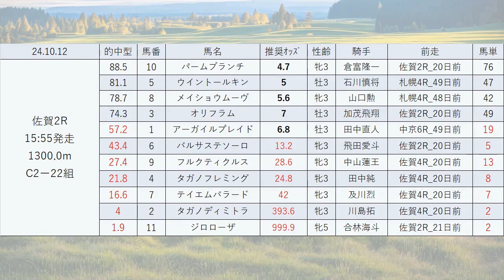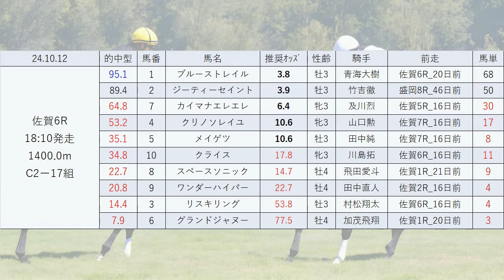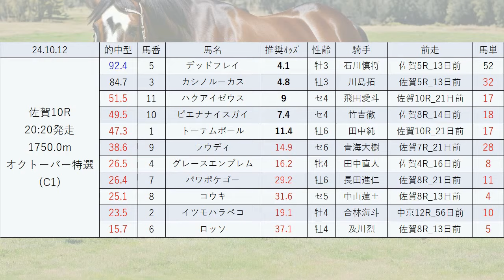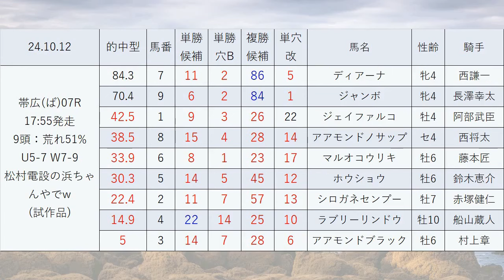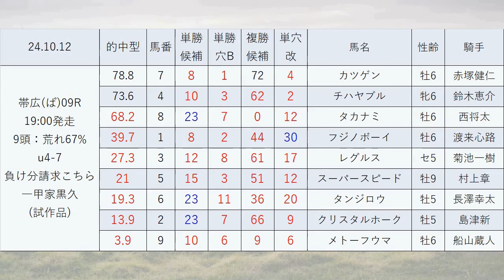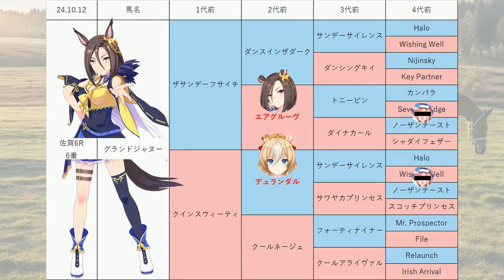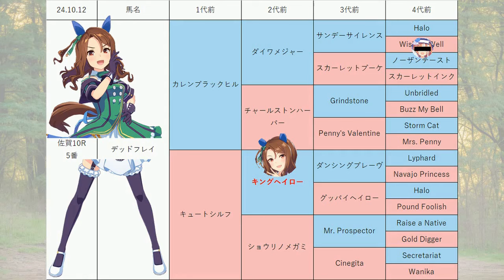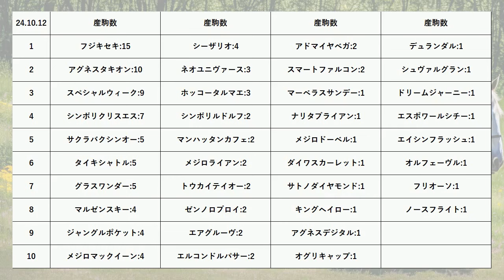【コスモス賞】地方競馬予想 2024年10月12日【AI予想】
10月12日の 佐賀競馬 ばんえい競馬 の無料レース予想です。
目玉レース:コスモス賞